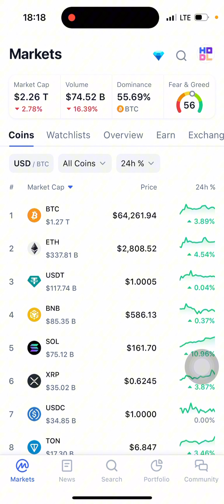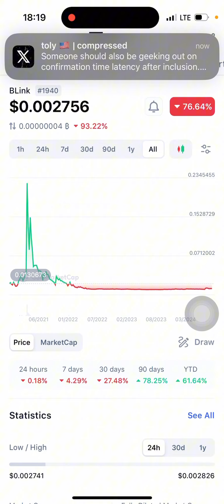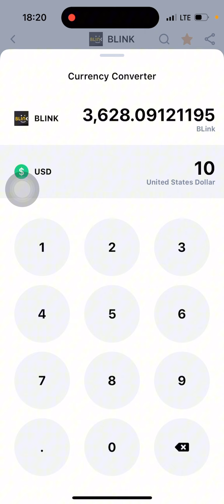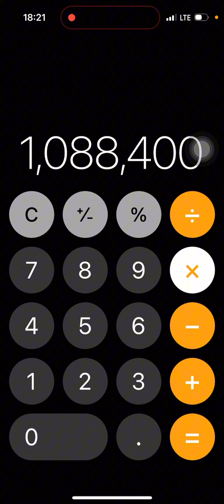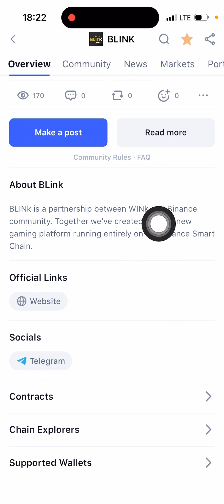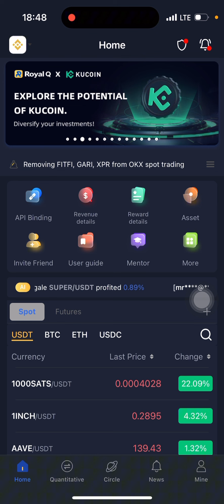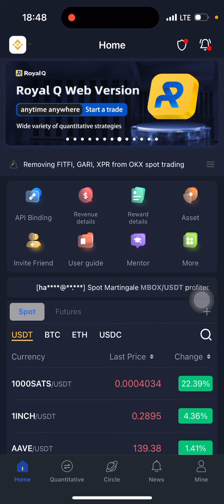How to Invest $10 into crypto to make $1,000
I'm excited 😆 to introduce Royal Q Bot, a cutting-edge quantitative Crypto Trading Bot designed to revolutionize your trading experience. Royal Q Bot executes trades automatically, allowing you to generate profits effortlessly on autopilot.

To embark on your journey with Royal Q Bot, simply follow these steps:

1. Acquire the Crypto Trading robot by visiting:
   Invitation code: NUFLT

2. Explore the $100k challenge and discover how to kickstart your journey with the Royal Q Crypto Trading Bot by watching this informative video:

3. Learn how to bind and activate your Royal Q Bot with Binance by watching this tutorial:

4. Gain deeper insights into the functionalities and benefits of the Royal Q Crypto Trading Bot by watching our comprehensive presentation on YouTube:

I highly recommend watching the presentation to uncover the full potential of Royal Q Bot.

Empower your trading journey with Royal Q Bot today and unlock a world of possibilities in the crypto market.